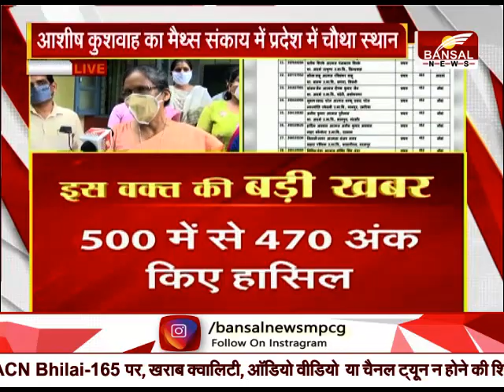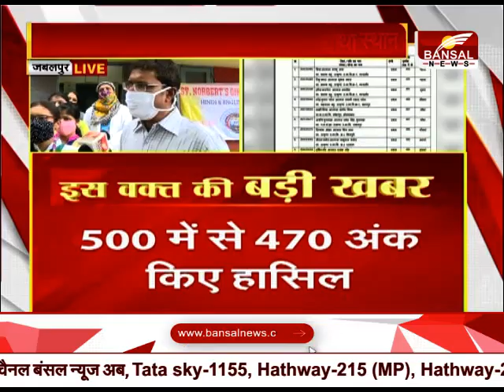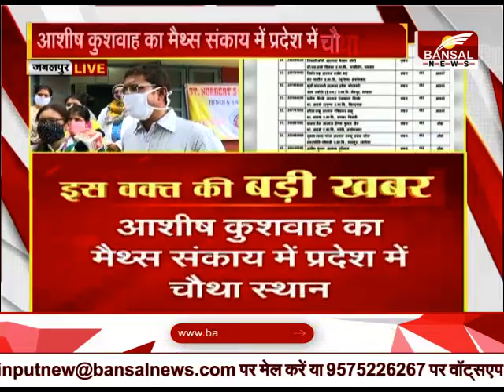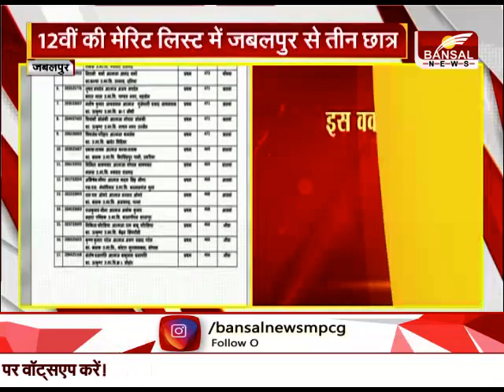कॉमर्स में प्रदेश में 5 वां स्थान पाने वाली प्रियंका पटेल से बंसल न्यूज़ की खास बात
12 वीं की मेरिट लिस्ट में जबलपुर से तीन छात्र,  कॉमर्स में प्रदेश में 5 वां स्थान पाने वाली प्रियंका पटेल से बंसल न्यूज़ की खास  बात